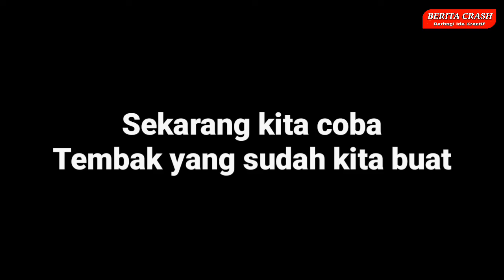Cara Membuat Tembak Sederhana Dari Ranting Kayu dan Karet Gelang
Oke teman-teman pada kesempatan video kali ini admin Berita Crash akan berbagi tutorial cara membuat tembak sederhana dari ranting kayu dan karet gelang yang sangat mudah sekali untuk kamu buat sendiri di rumah.